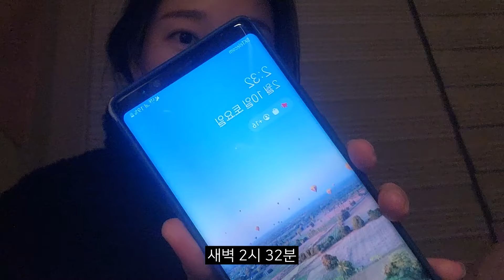자고있는데 하늘에서 돈벼락이 떨어진다면? 엄마아빠 반응ㅋㅋㅋ(20만 기념 부모님 용돈 몰카)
드디어 20만..💛 여러분들 덕분입니다. 감사합니다.
오랜만에 찾아온 부모님 용돈 깜짝카메라!
새벽에 자고있는데 갑자기 하늘에서 백만원 돈벼락이 떨어진다면?
엄마아빠 반응!  오늘도 재밌게 봐주세요 : )